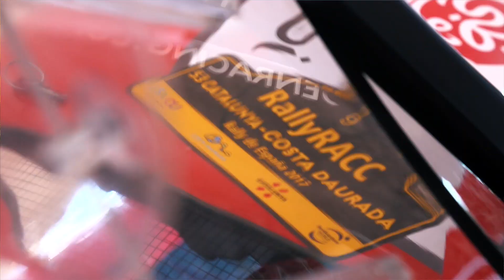Sheikh Khalid Al Qassimi - Rally Spain 2017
“It was a very good day. As the day wore on, I enjoyed driving the car more and more and I'm very pleased with the progress made by the Citroën C3 WRC. But I'm most pleased of all about Kris Meeke winning the rally. He had a fantastic race this weekend, it's a great moment for us all and I'm very proud to see Abu Dhabi promoted by these performances.”